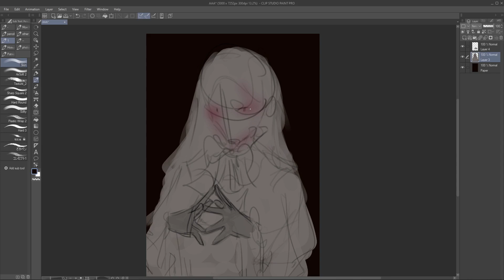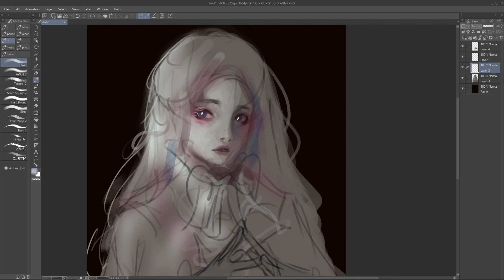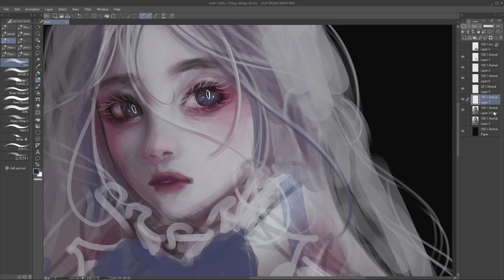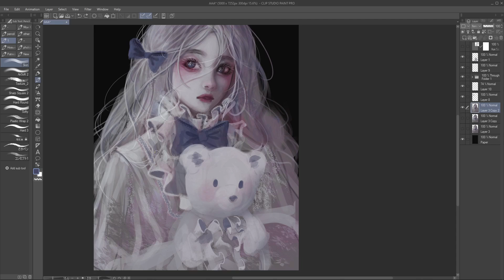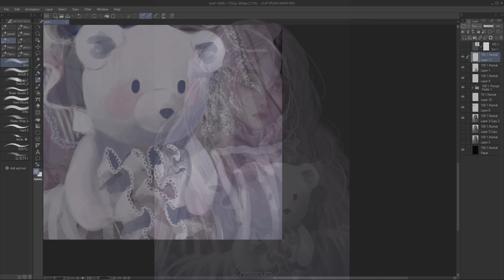"Little girl~" | ClipStudio painting process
Track: "At The End Of All Things" by Scott Buckley